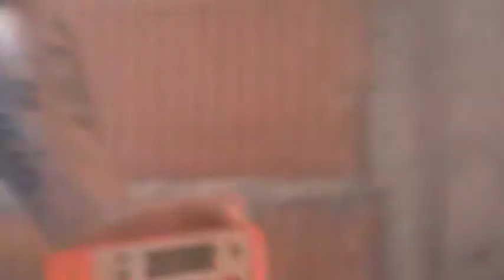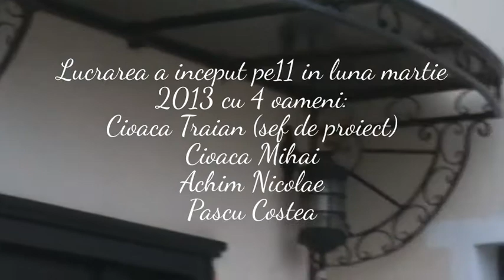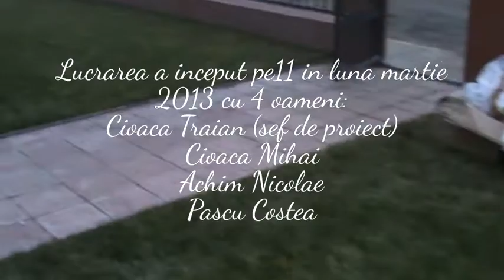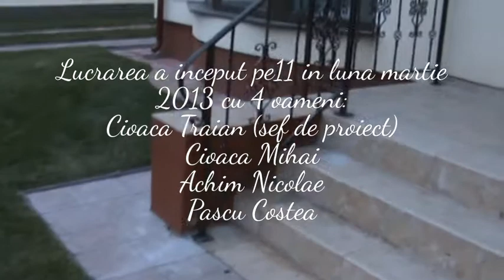My Edited Video